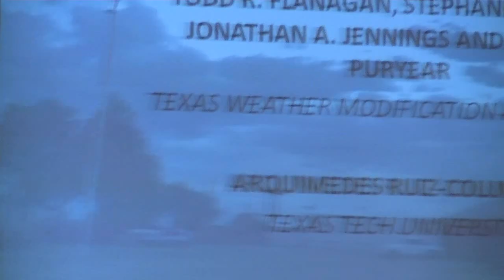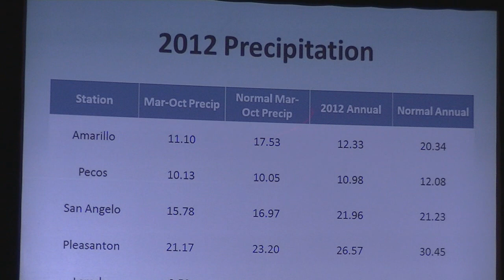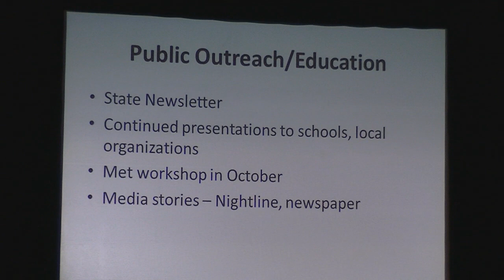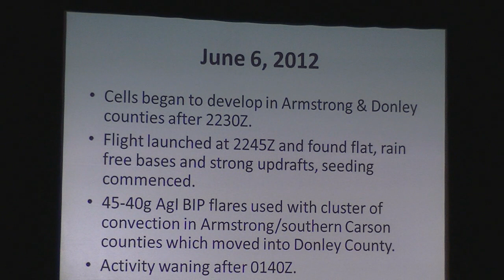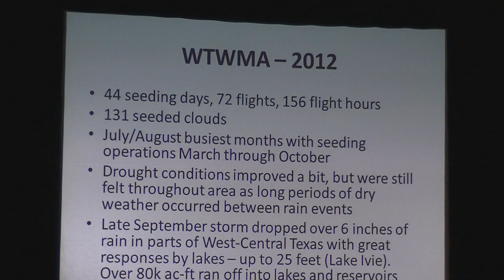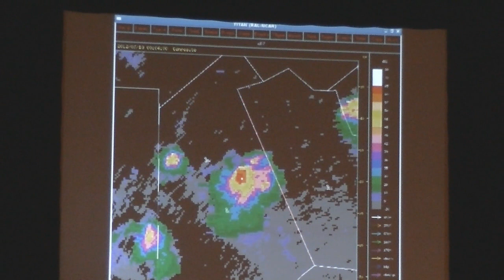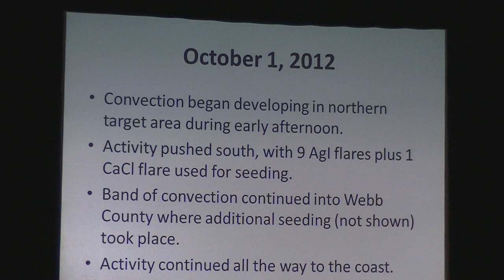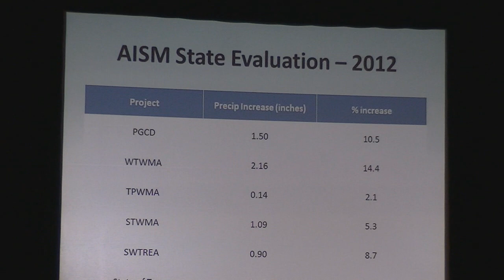Weather Modification Conference - Spring 2013 - Cloud Seeding Results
WTWMA - West Texas Weather Modification Association held this meeting in San Antonio, TX , April 2013.

This video footage was shot by our community reporter - JNRreports , -- this is just one part of about 10 hours of footage from this particular weather modification conference.

I (we) sent JNReports to Texas for this weather modification conference, as part of our documentary "Genetically Modified Society".

Due to time constraints in the documentary (already at 1hr 30min), we were unable to include a lot of the data from the conferences attended.

This portion of the presentation covers Cloud Seeding operations, methods of dispersal, as well as results of past weather modification campaigns.

here is the website of the Texas association which held the conference.

Thanks again to my viewers who donated to allow JNReports to travel to these conferences , to obtain this original footage.   Hear it from the mouths of the professionals in the industry.  Weather Modification using aerosol distribution via airplane.